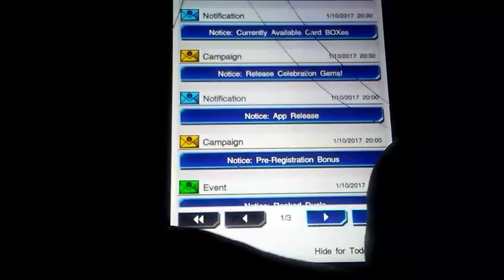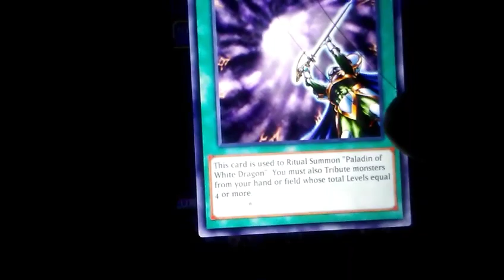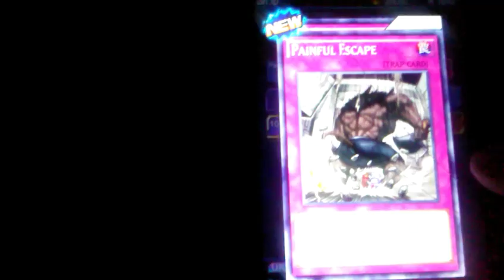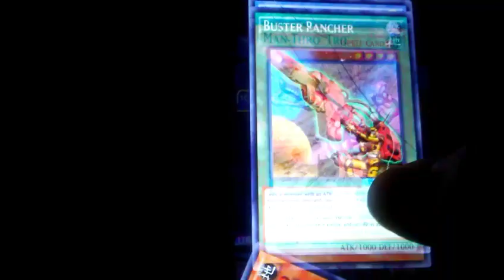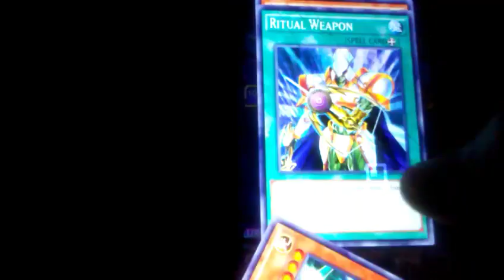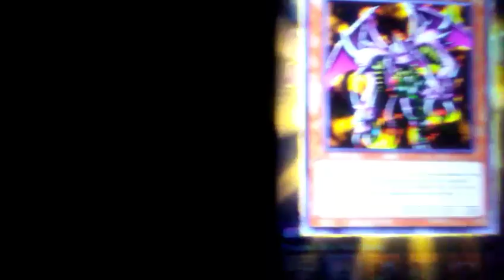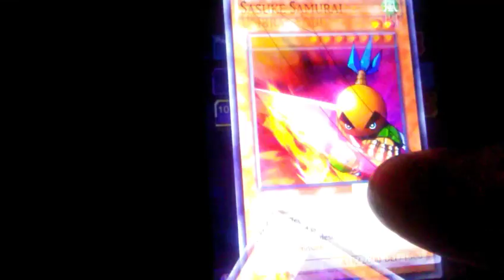Yu-Gi-Oh duel link. (Mobile app game) Amazing pack opening for only 500gems